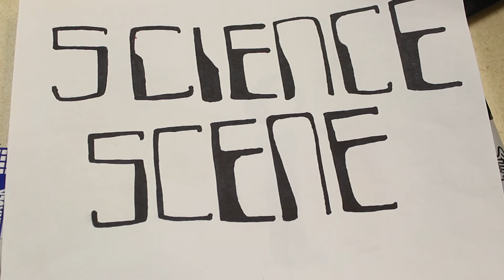Science Scene: Cybersecurity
This week's segment presents the importance cybersecurity and the dangers of online hackers.